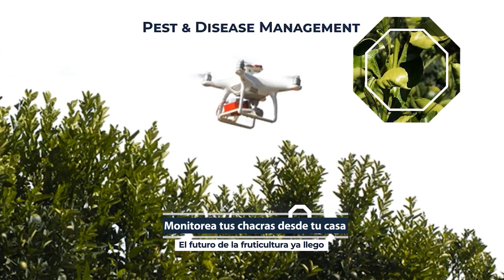Monitoreá tus chacras... desde tu casa - El futuro de la fruticultura ya llegó!